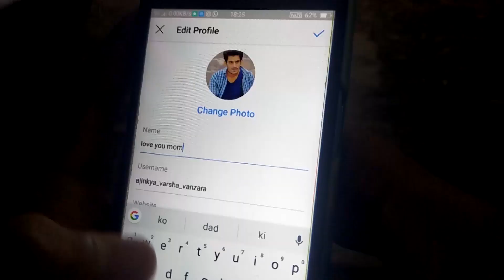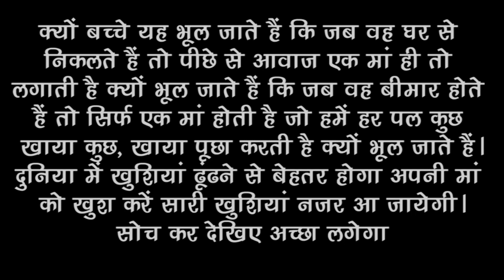Meri Maa Sabse Acchi Hain, Poem by Ajinkya Rakesh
Ajinkya Rakesh Saying-
Main is Poem Ke Maadhyam Se Har unn Baccho Ko Ek BAAT KehNa Chahunga Ki Jo Bacche Apne Ghar Se Dur Hai Woh Zyda Nahi But Din Main Ek Baar Apni mom Se BAAT Zaroor Kar LiYa KariYe.
Aap Yeh Mat Sochiye Ki Woh Toh Hume Call Karti Nahi Woh call Nahi Karti Kyun Ki Woh Sochti Hai Ki Aap Kahi Busy Honge Aur unke Call ki Wazah Se distb Ho Jaayenge But Aap call Kar LiYa KariYe Chahe Betta ho Yaa Betti MAA Ko Sabki Ek Jaisi Chinta Hoti Hai.
Maana Aap Bade Ho Gye ho But MAA Ke LiYe AaJ bhi Aap Woh Bhoot Baba ke Name se Darne Waale Hi bacche Ho So Ek Baar Apni MAA Ke LiYe Hum Din Mai 10 mint toh Nikaal hi Sakte Hai Woh Humari Har Khushi Ka Khayal Rakhti Hai toh Hum Khush Hain Yeh Bol Kar Unhe Bhi Toh Khush Kar Sakte Hai Naa.

published  by   AANJANA MUSIC FILM

Poem by- Ajinkya Rakesh
Scenes by- Lokesh Vaishnaw
Editing by- lokesh Vaishnaw